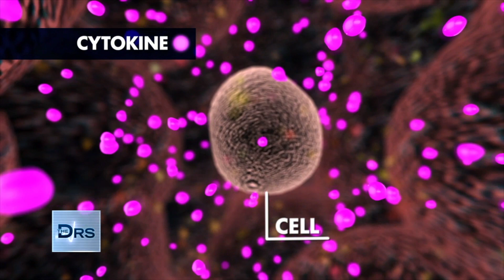How One FDA-Approved Stem Cell COVID-19 Treatment Is Being Used in the ICU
Despite controversial stem cell treatments in wellness clinics, there is solid science supporting the use of stem cells for critically-ill COVID patients in hospitals. Plastic surgeon Dr. Jack Zamora and director of the gene cell institute at the University of Minnesota Dr. John Wagner join Dr. Ian Smith to talk about how stem cells can be useful to help patients turn a corner in the ICU.